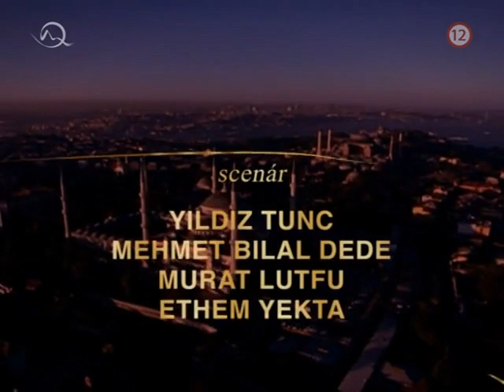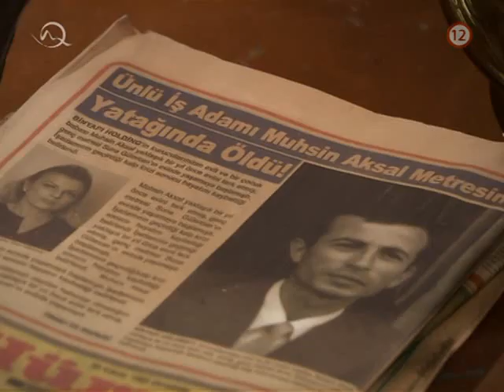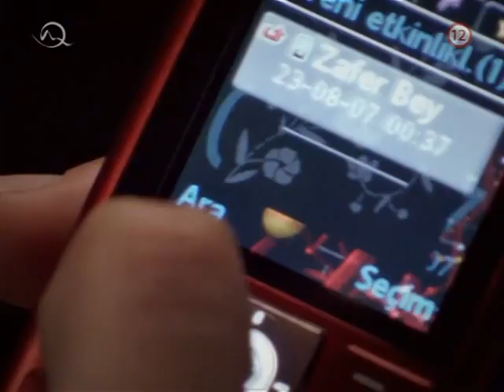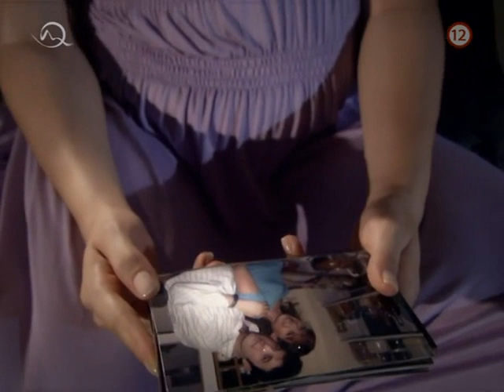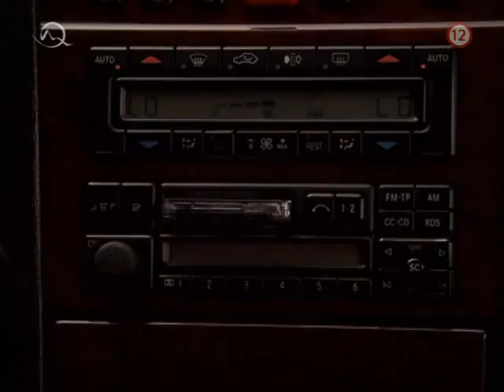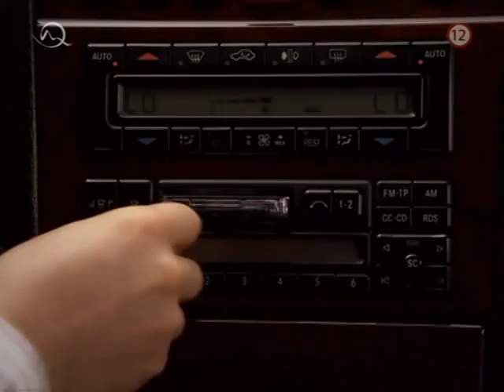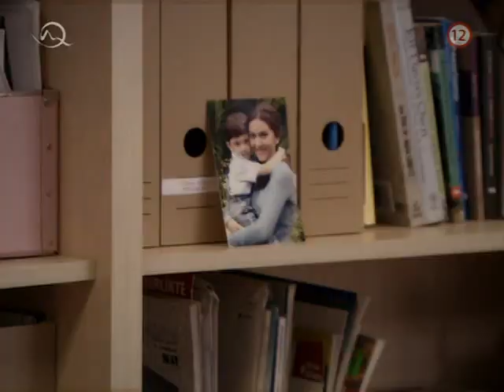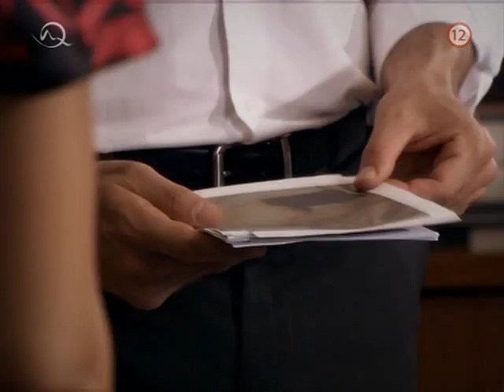Tisíc a Jedna Noc | Epizoda 61-62